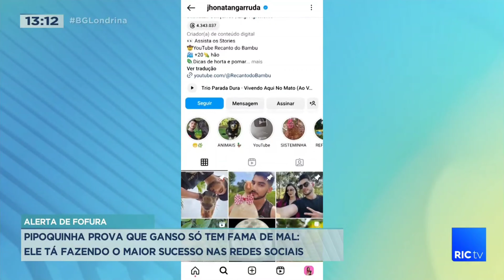Como é ter um ganso de estimação, eu e o pipoquinha saímos na RICTV Record e contamos tudo pra vcs!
Fala pessoal, tudo bem com  vocês? Eu e o Pipoquinha participamos de uma reportagem muito legal falando sobre nosso convívio, tá legal demais e vale a pena assistir, a reportagem foi gravada pelo programa Balanço Geral da RICTV RECORD